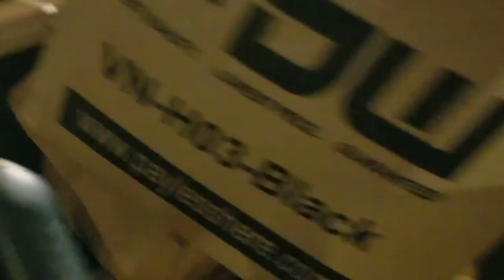LCL Movie - SCP: 27.5